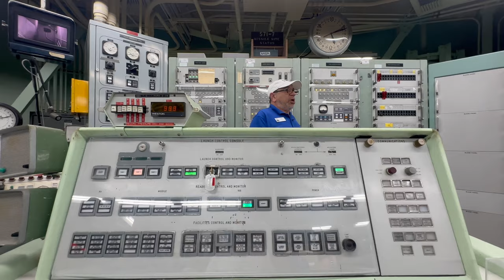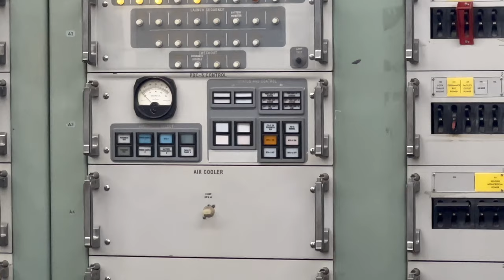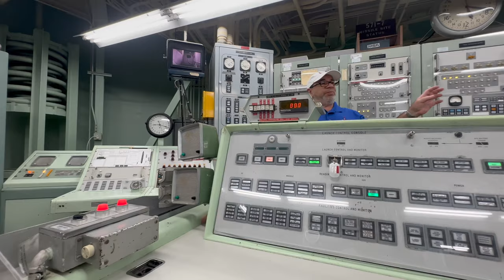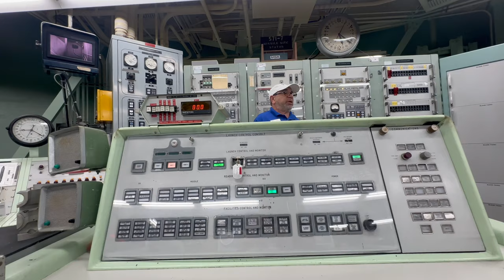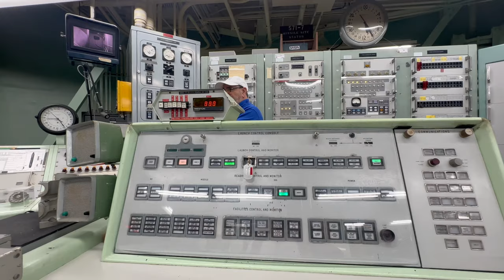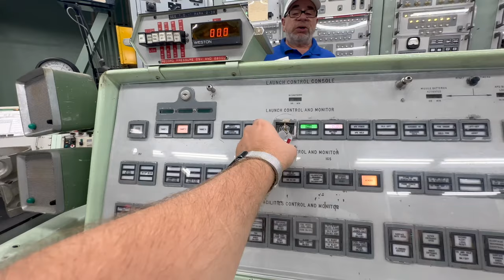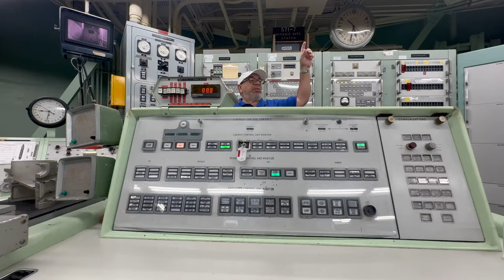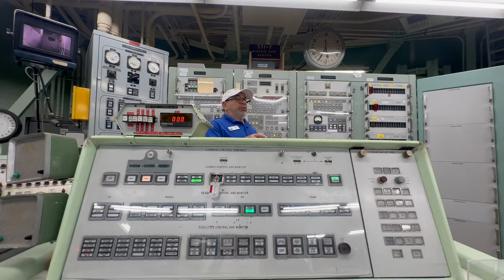Titan II Nuclear Missile Launch Procedure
Welcome to an exclusive, step-by-step walkthrough of the Titan II nuclear missile launch procedure! In this video, we take you inside the historic Titan II Missile Museum to witness how the crew prepared and executed a missile launch during the tense days of the Cold War. This is a rare opportunity to see the intricate details of launching a Titan II ICBM, a powerful weapon system designed for both deterrence and response during the 1960s and 1970s. The demonstration is entirely safe, as it all takes place inside a decommissioned missile silo, providing a perfect educational experience without any real danger.

This video showcases the launch sequence from beginning to end, offering a close-up look at the operational equipment, the key insertion procedure, and the infamous "turn keys" that would initiate a nuclear launch. The Titan II missile was capable of delivering a nuclear warhead over intercontinental ranges with pinpoint accuracy. You’ll see how each step is meticulously rehearsed by the museum's expert guides, demonstrating the complexity and precision required to operate such a strategic asset.

As the largest land-based nuclear missile deployed by the United States, the Titan II represented a cornerstone of the U.S. deterrence strategy during the Cold War. With a height of 103 feet and a diameter of 10 feet, this missile could carry a W-53 nuclear warhead that packed a yield of 9 megatons—over 600 times the power of the bomb dropped on Hiroshima. In this video, we dive into the fascinating history of the Titan II program, including its development, deployment, and eventual deactivation under the Strategic Arms Reduction Treaty (START).

Alongside this gripping launch procedure demonstration, we also explore the command center and discuss the critical role of the launch officers who lived and worked underground for extended periods. From the blast door to the missile silo and the guidance systems, every component of the Titan II's architecture is designed for rapid response and reliability.